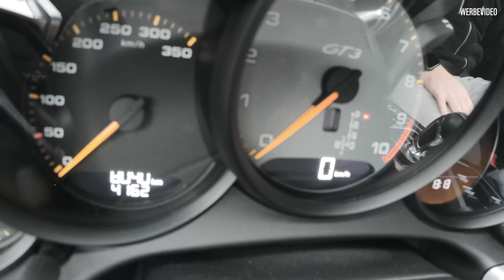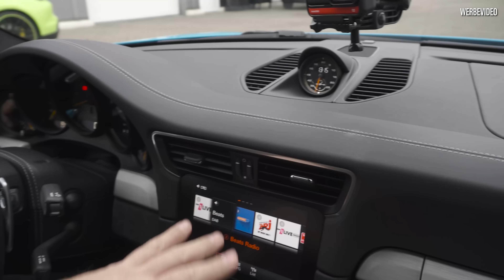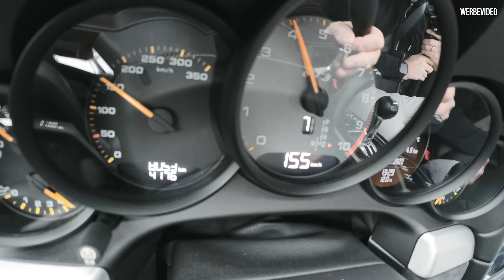Ein wahres SCHÄTZCHEN - PORSCHE 911 GT3 in Miami Blue! | Prior Design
Wir fahren den wunderschönen Porsche GT3 und nehmen euch eine Runde mit 🙃
Wie findet Ihr die Farbe?

Unser Equipment ­

Anfragen ­

▪️ Rubbertskath 13
▪️ 46539 Dinslaken

▪️ Carl-Friedrich-Gauss-Str. 64
▪️ 47475 Kamp-Lintfort